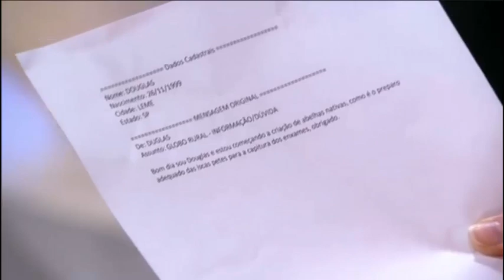Como fazer isca para abelhas nativas sem ferrão? Globo Rural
O Globo Rural foi até o laboratório de abelhas da USP onde mostram como é feito um ninho isca feita com garrafas pet, saco de lixo preto e uma entrada com cabo de vassouras ou bambu.